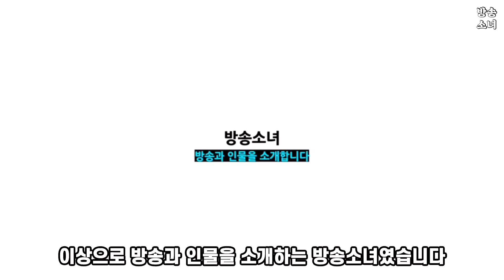환승연애3 다혜 동진 13년 연애 서사 총정리, 광태와의 관계 추측, 다혜 동진 속마음